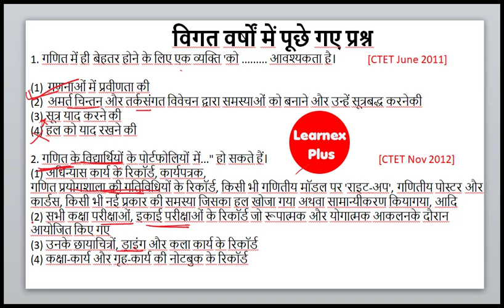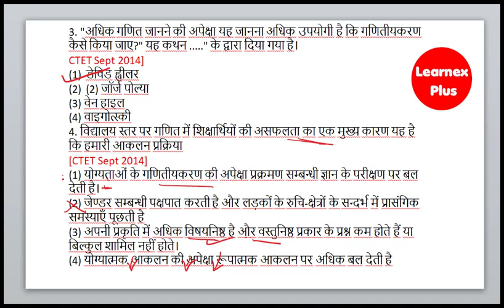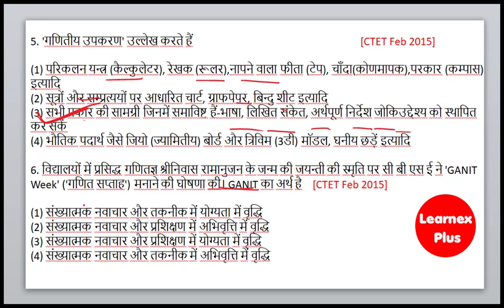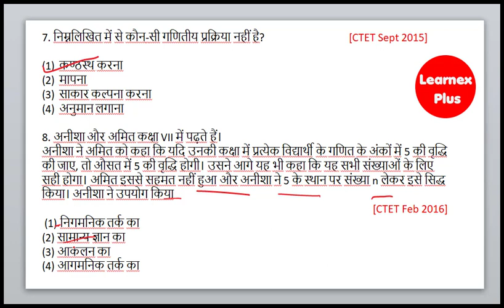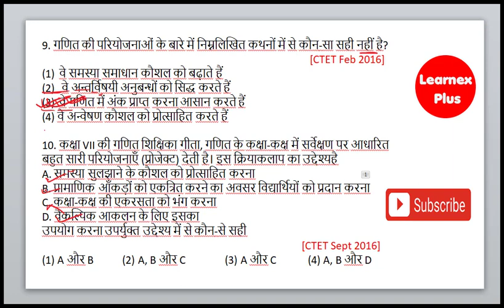CTET Previous Year Most Important Questions Nature of Mathematics (विगत वर्षो में पूछे गए प्रश्न )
llearnexplus Ctet me pichhle kuchh varsho me chapter 1 Natutre of Mathematics se puchhe gaye Questions is video me discuss Kiye gaye hain. jis se aapko is chapter se kis prakar ke Question puchhe jate hai Idea ho jayega .Maths ki prakriti chapter important chapter mana jata hai . maths Pedagogy me Nature of Mathematics Chapter me jayadatae aise ki prashn Puchhe jate hai.
ctet me puchhe gaye Questions
Ctet Maths Pedagogy se puchhe gaye Questions